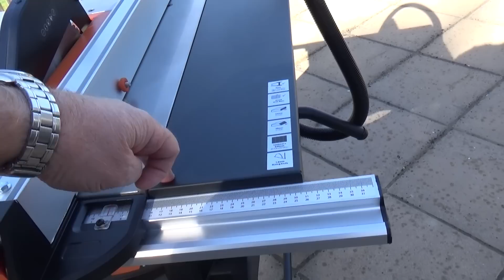Evolution Rage 5-S Table Saw Review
An in depth review of the Evolution Rage 5-S Table Saw.

You do not need to use this link to access the website for the discount, you can still use the discount code if you enter the site via the normal web address or search engine.  The link just allows Evolution to see who is accessing the site via my content.

Amazon Saxton 255mm 80 teeth blade for finer cuts in wood